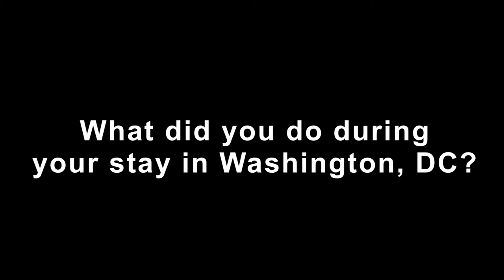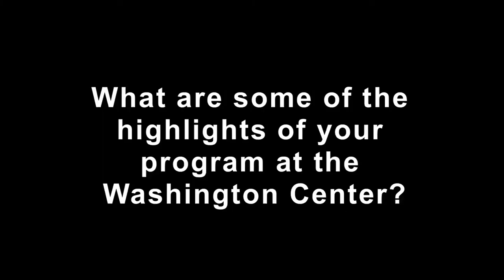Internship in the U.S. - Washington Center Program: Tim Verheyden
Tim Verheyden participated in the Washington Center's internship program. In this video, he discusses his experiences in the U.S.